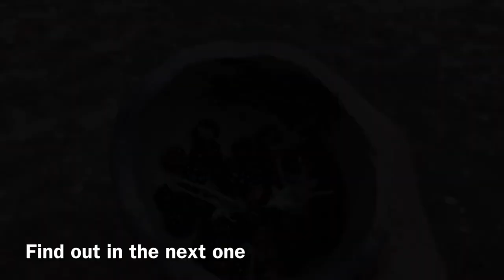Open Fire Pottery - Success at the Cottage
Most of this video is just watching the fire burn while listening to the sounds of nature, but I liked it so I thought some of you might too. Good for some ASMR before bed. Made a few small pinch and coil cups with my normal clay, and added some crushed up granitic quartz I found at the cottage, which is up north a few hours. Covered with pine bark to insulate from sudden heat at first, then birch bark to get it lit up. Most of the wood was pine, which is soft and doesn’t burn too hot, so the clay only partially fired. Pretty happy with the result though, my first successful firing with intact ceramics after. Picked some wild raspberries at the end and put them in one of the cups, didn't break it. Tune in next time to see if they hold water.